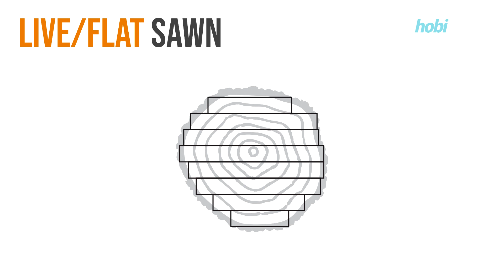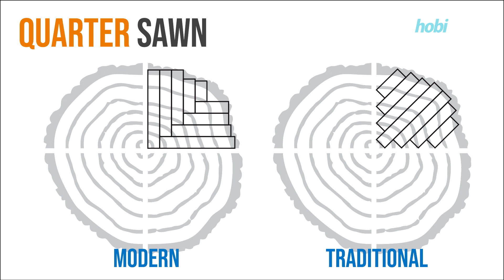Pola Potong/Belah Kayu Log Menjadi Kayu Gergajian - Quarter Sawn, Live & Plain Sawn & Rift Sawn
Ngobrol-ngobrol sedikit tentang pola atau teknik potong atau belah kayu log menjadi kayu gergajian atau sawn timber. Ada banyak teknik yang kita bisa lakukan, yang paling umum ada 4, Plain Sawn, Live Sawn, Quarter Sawn dan Rift Sawn. Saya kurang paham bahasa Indonesianya, mungkin temen-temen yang lebih pengalaman bisa share ilmunya di komentar.